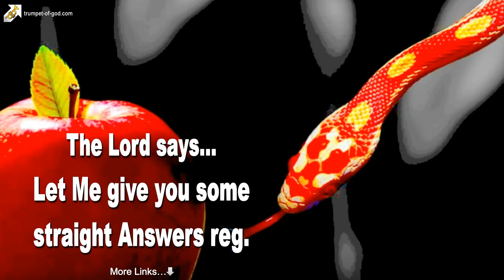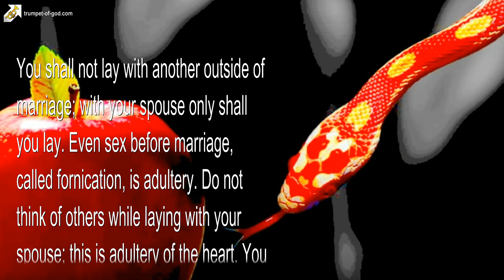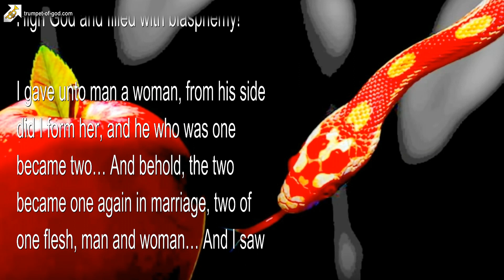Let Me give you straight Answers reg. Sex, Marriage & Adultery 🎺 Trumpet Call of God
October 28, 2004 – From The Lord, Our God and Savior – The Word of The Lord Spoken to Timothy, For Timothy and His Wife, and For All Those Who Have Ears to Hear

Question asked by Timothy… Lord, have we sinned in regards to our sex life?

Thus says The Lord… When laying together, remember the decrees of God concerning these things of sex and intimacy…

You shall not lay with another outside of marriage; with your spouse only shall you lay. Even sex before marriage, called fornication, is adultery. Do not think of others while laying with your spouse; this is adultery of the heart. You shall not lay with your wife, during her monthly shedding of blood.

You shall not behold sexual sin with your eyes, nor partake of any form of pornography, for to do so is to sin with them; this too is adultery. You shall perform no unnatural acts, nor shall you partake in sodomy. And no man or woman, in all creation, shall lay with another of their same gender! For this is abomination in the eyes of The Most High God and filled with blasphemy!

I gave unto man a woman, from his side did I form her, and he who was one became two… And behold, the two became one again in marriage, two of one flesh, man and woman… And I saw that it was very good.